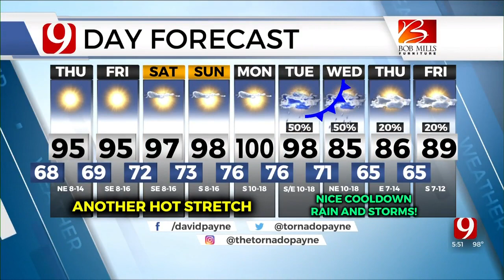Wednesday Evening Forecast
News 9 Chief Meteorologist David Payne has your evening forecast from the Bob Mills Weather Center.